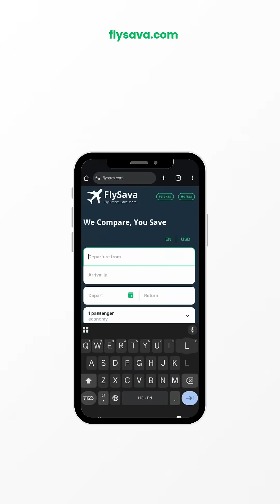What If the 8th Continent Reappeared? 🗺️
There was once an 8th continent—Zealandia—mostly hidden beneath the ocean. But what if it rose again?